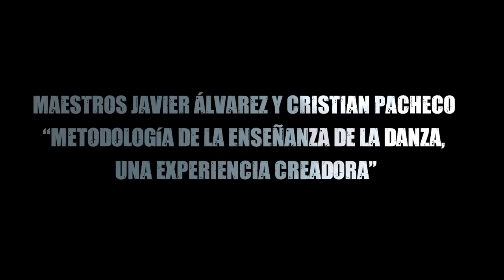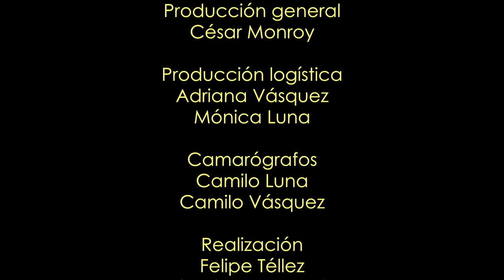Diálogo sobre la Metodología de enseñanza de la danza. Una experiencia creadora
Los Maestros JAVIER ÁLVAREZ y CRISTIAN PACHECO dialogan sobre la conferencia "Metodología de enseñanza de la danza. Una  experiencia creadora" presentada por el Maestro Javier Álvarez en el marco del 37º Foro Nacional de Expertos en Danza que se llevó a cabo durante 3 días desde el viernes 19 al domingo 21 de mayo de 2023 en la sede Ibérica de la Universidad Antonio Nariño  en Bogotá; allí,  once expertos invitados presentaron cada uno de ellos, un texto de su autoría que abordó reflexiones sobre las "Metodologías para la enseñanza de la danza folclórica desde el contexto de los territorios", temática propuesta para esta versión del Foro.